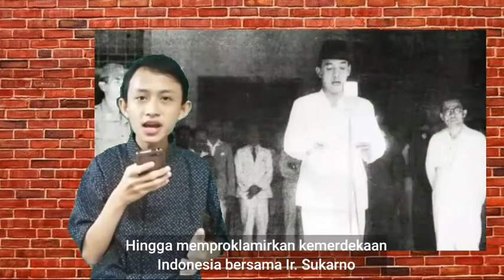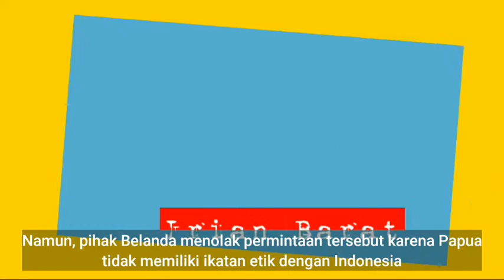Perjuangan Bung Hatta Usai Kemerdekaan Kisah Dibalik Koleksi Museum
Juara 2 Lomba Cerita Sejarah